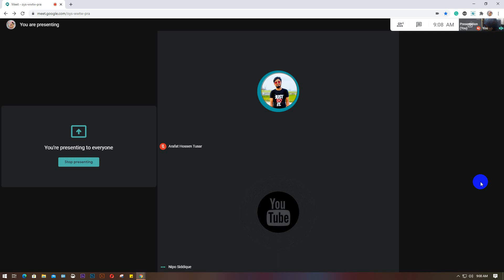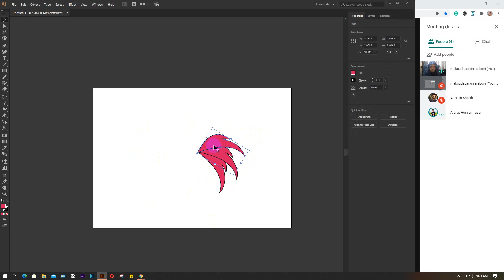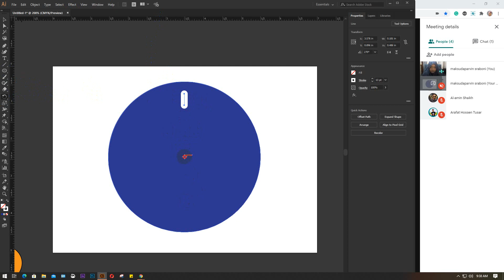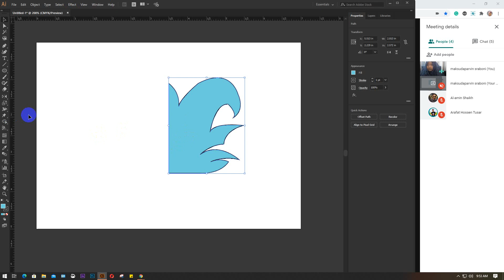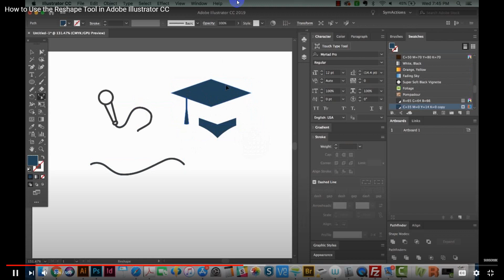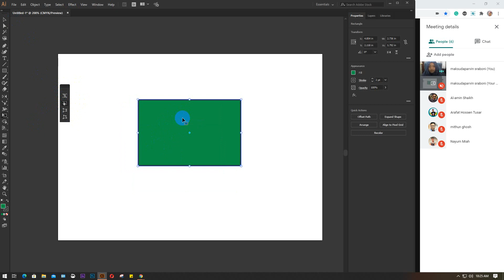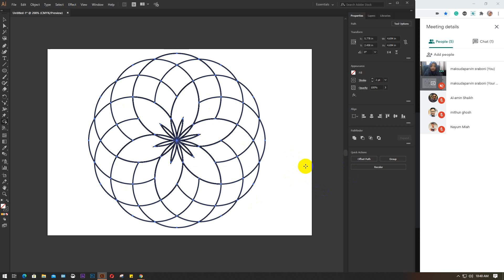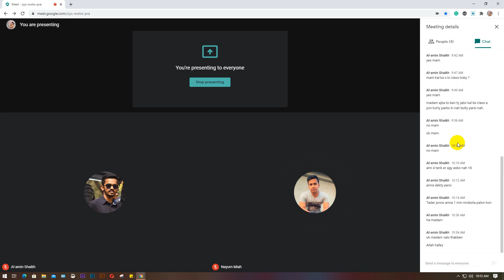LEDP 2020 | Graphic Design | Batch 51 | Class 27 | Trainer: Maksuda Parvin Sraboni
Illustrator Tools Use
* Rotate Tools
* Reflect Tool
* Scale Tool
* Shear Tool
* Reshape Tool
* Shape Builder Tool
* Logo Design with Rotate Tool
* Pattern Tool